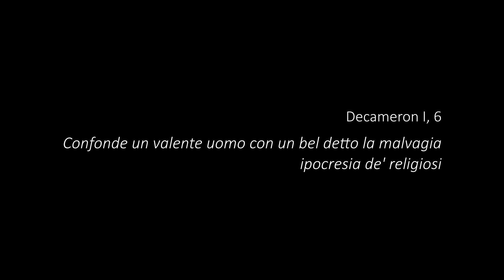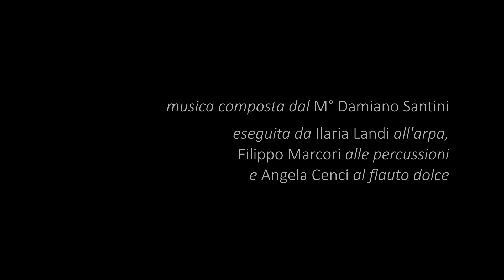Decameron I, 6 - Confonde un valente uomo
SI RACCONTA LE NOVELLE DEL BOCCACCIO
Il "Decameron" letto nella casa museo dove visse il grande scrittore certaldese.

Dec. I, 6 "Confonde un valente uomo con un bel detto la malvagia ipocresia de' religiosi"

Il progetto è realizzato dall'Associazione Polis avvalendosi dell'esperienza dell'Oranona Teatro, in collaborazione con il Comune di Certaldo e l'Ente Nazionale Giovanni Boccaccio e con il contributo della Fondazione CR Firenze.